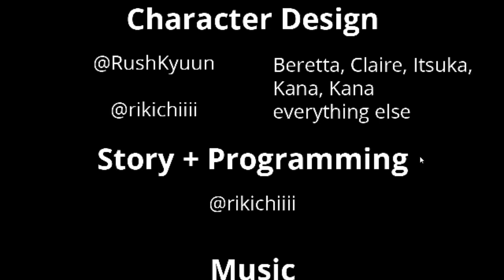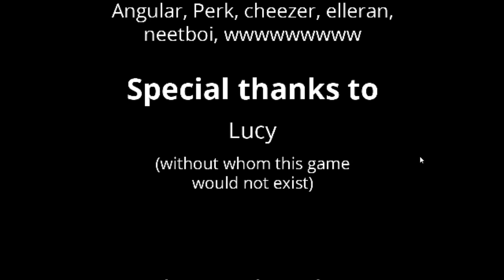Gun Witch Gopher King Full Longplay